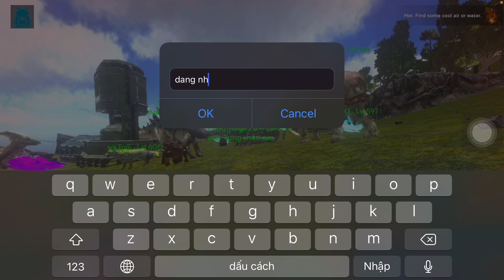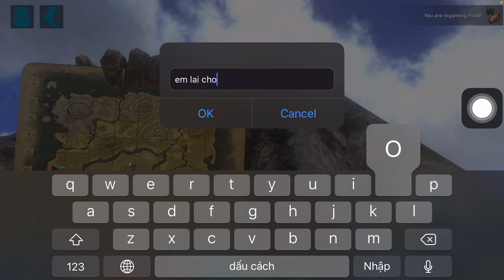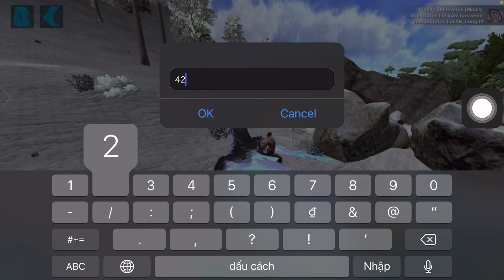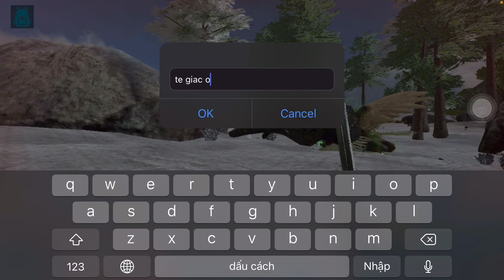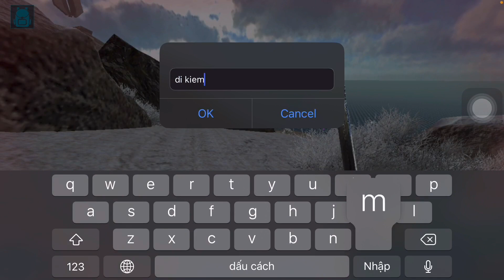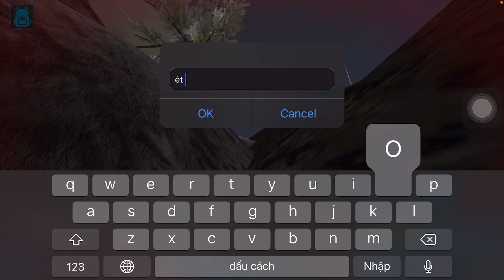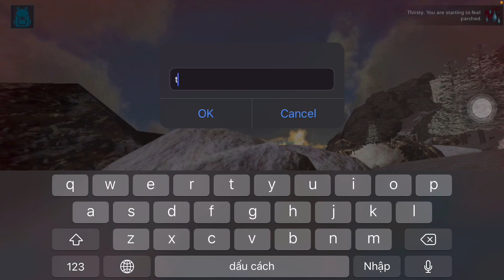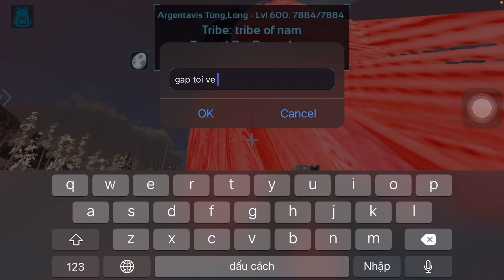(Ark Online Sever Viet Nam New) #3 Cả Tribe Đi Tame Rex Còn Mình Thì Rơi Vào Góc Lag :))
⭐️ Cảm ơn tất cả các bạn đã xem, đây là lần đầu Tùng chơi ARK Mobile rất mong được các bạn ủng hộ cảm ơn các bạn rất nhiều

👉 Bấm Vào Đường Link Này Để Vào Group Facebook Việt Nam New

👉 Ấn Vào Cái 🔔 Để Nhận Được Nhiều Video Mới Khi Tùng Đăng
👉 Và Bình Luận Để Được Mình Thả ❤️ Nha Yêu Các Bạn Rất Nhiều